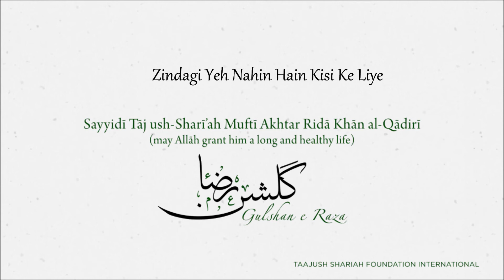Zindagi Yeh Nahin Hain Kisi Ke Liye by Mufti Akhtar Rida al-Qadiri